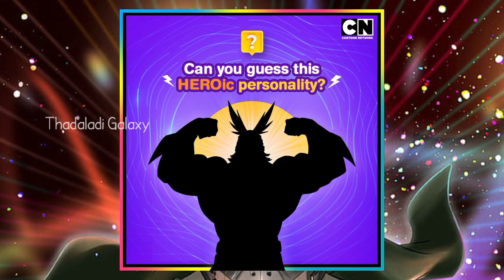CN On Fire🔥| "My Hero Academia" Coming On CN🤯 (தமிழ்)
Hi guys
 My name : Rajesh

This channel is animation updates&cartoon news and facts

My channel : thadaladi galaxy

•Fair Use Policy:- Copyright Disclaimer Under Section 107 of the copyright act 1976, allowance is made for "fair use" for purposes such as criticism, comment, news reporting, teaching, scholarship, and research, fair use is a permitted by copyright statute that might otherwise be infringing.

 •Special Messages:- D Rights and Takara Tomy: We Just Try To Give More Popularity to Beyblade In Small Scale. How much we can do we do to promote Beyblade.

Special Credits : ADK Emotions (Ex-Dr)

 Credit:- •All Credit for image/video clips go to Its Owners - Takara Tomy, D Rights and all Respect